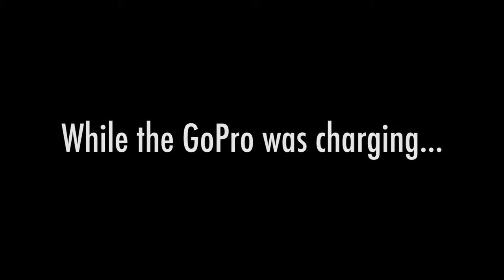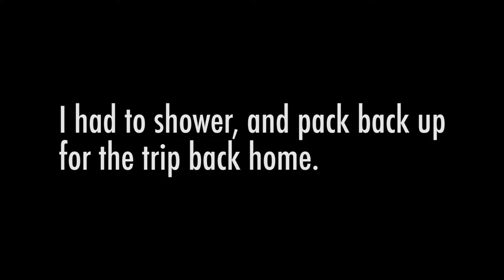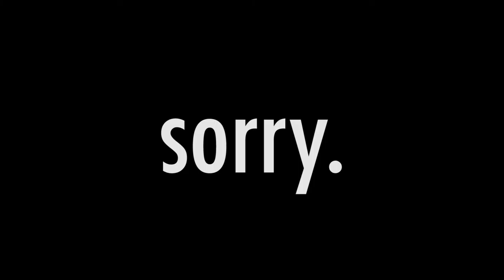LAST DAYS Art in Vaca Pt. 2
Let me know you watched this and smash that like button with your rage!!

And theres more to come